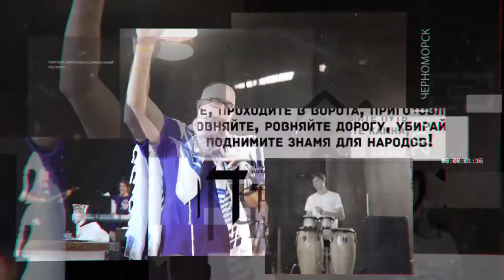До начала Еврейского Мессианского Ретрита сталось 9 дней!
Исаия 62:10